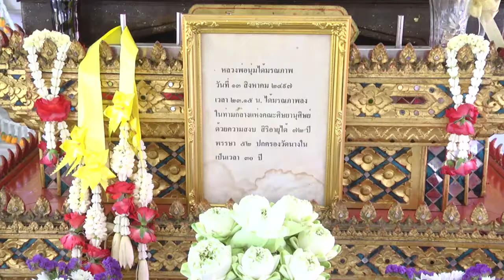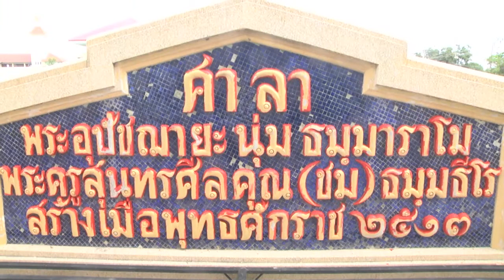28 ต ค 2562 คณะกรรมการเตรียมการรับเสด็จฯจังหวัดอ่างทอง ประชุมร่วมกับส่วนล่วงหน้า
คณะกรรมการเตรียมการรับเสด็จฯจังหวัดอ่างทอง ประชุมร่วมกับส่วนล่วงหน้า
วันที่ 28 ตุลาคม 2562 เวลา 10.00 น. ที่วัดนางในธัมมิการาม อำเภอวิเศษชัยชาญ จังหวัดอ่างทอง นายพงษ์พันธ์ วิเชียรสมุทร รองผู้ว่าราชการจังหวัดอ่างทองพร้อมด้วยหัวหน้าส่วนราชการ ทหาร ตำรวจและคณะกรรมการเตรียมการรับเสด็จฯ จังหวัดอ่างทอง ให้การต้อนรับนาวาอากาศเอกพงษ์ศักดิ์ นนท์ศิริ กรมวังผู้ใหญ่ประจำพระองค์ ผู้แทนสำนักพระราชวัง ในฐานะหัวหน้าคณะส่วนล่วงหน้า พร้อมคณะส่วนล่วงหน้า ที่เดินทางมาตรวจพื้นที่และประชุมเตรียมการรับเสด็จ สมเด็จพระเจ้าลูกเธอ เจ้าฟ้าพัชรกิติยาภา นเรนทิราเทพยวดี กรมหลวงราชสาริณี สิริพัชร มหาวัชรราชธิดา ทรงเป็นประธานในพิธีถวายผ้าพระกฐินและเททองหล่อพระประธาน เพื่อประดิษฐานในอาคารบำเพ็ญกุศล ณ วัดนางในธัมมิการาม ตำบลศาลาเจ้าโรงทอง อำเภอวิเศษชัยชาญ จังหวัดอ่างทอง ในวันอาทิตย์ที่ 3 พฤศจิกายน 2562 เวลา 15.00 น. เพื่อเตรียมพร้อมทั้งด้านสถานที่ การอำนวยความสะดวก มาตรการรักษาความปลอดภัย การจราจร รวมถึงเส้นทางการเสด็จฯ เพื่อให้เกิดความเป็นระเบียบเรียบร้อย อย่างสมพระเกียรติ .